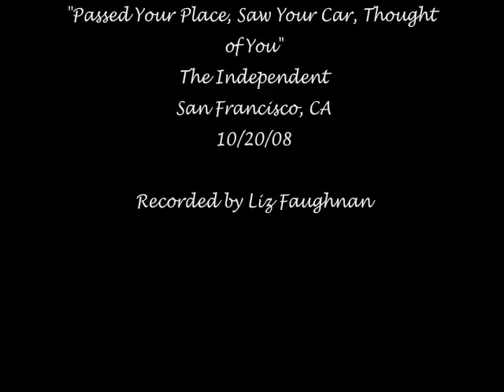Butch Walker (live in SF 10/20/08) - Passed Your Place, Saw Your Car, Thought of You